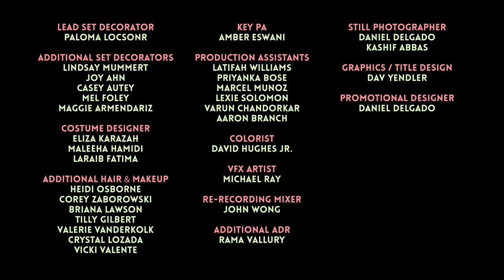CODE-SWITCHED - EP 3 "Top Five"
Biggie. Nas. Tribe Called Quest. Tupac. Trinidad James? Please stay humble.

Writer/Director: Karan Sunil

Starring: Sabeen Sadiq, Saurabh Pande, Sonal Aggarwal, Stephen George, Vikram Pandya, Rima Parikh, Aashvi Patel, Natasha Forouzannia, Nnamdi Ngawe, Dewayne Perkins, Shantira Jackson, Max Thomas, Asia Martin, Yazmin Ramos, Jordan Stafford, Devin Middleton, Griffin Wenzler, Alka Nayyar, Riffat Sadiq, Minita Gandhi

Exec. Producers: Komal Minhas, Karan Sunil, Sunil Nayar

Producers: David Hughes Jr., Michael Ray

Code-Switched follows the interconnected lives of five South Asian-American friends trying to blaze their own trails in a world of fleeting relationships, high-expectations, and gentrified workplaces. Messy and constantly in a state of feeling “in-between,” the squad of Zara, Rahul, Priya, Joe, and Krish will have to lean on each other to get through their twenties.